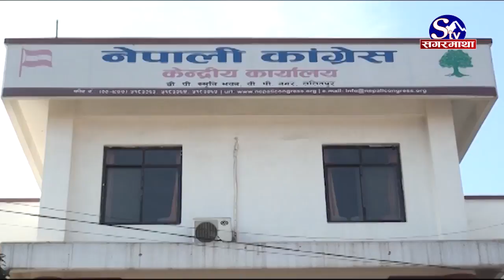कांग्रेसका जिल्ला सभापति काठमाडौंमा, देउवाविरुद्ध के निर्णय गर्लान् !! Sagarmatha Report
नेपाली काँग्रेसका असन्तुष्ट पक्षका जिल्ला सभापतिहरुको दुइदिने भेला काठमाडौंमा शुरु भएको छ । पार्टी सभापति शेरबहादुर देउवाले बहुमतका आधारमा महाधिवेशनको मिति तोक्ने निर्णय गरेपछि रुष्ट बनेको वरिष् नेता रामचन्द्र पौडेल समुहको अगुवाईमा भेला शुरु भएको हो